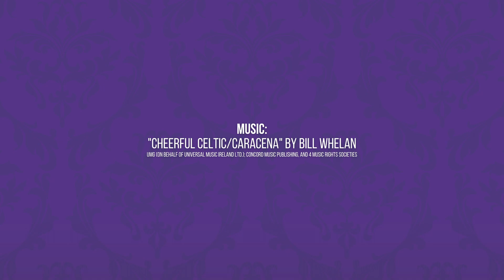THE EMPEROR'S NEW CLOTHES - Video On-Demand Trailer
"The Emperor's New Clothes" is available on-demand for only one more month! Have you been able to watch it yet?! We'd love to share our brand new, original take on Hans Christian Andersen's classic tale with you!

to watch it online!

PLUS every ticket viewer is entered into a drawing for free tickets to next year's spring production!